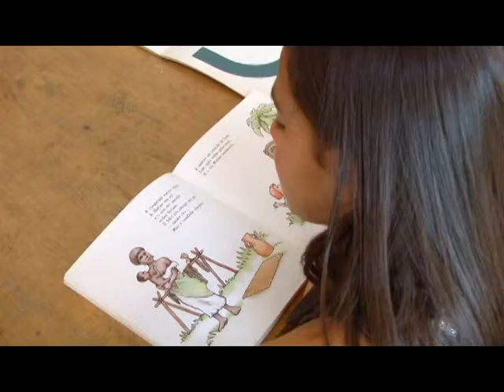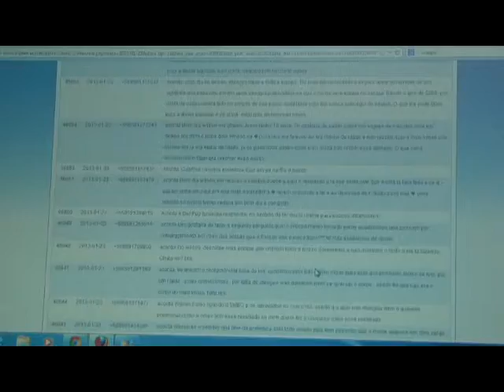NOVO FORMATO TV CIDADE ANA LUIZA 23 01 13REN